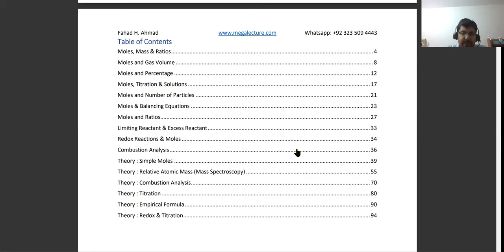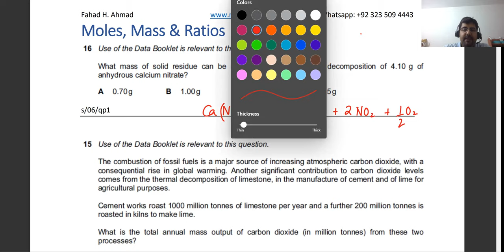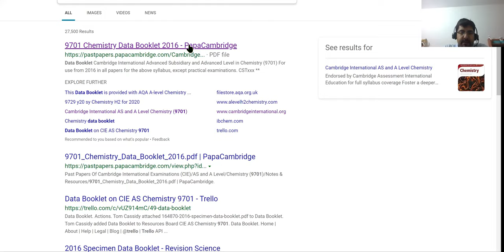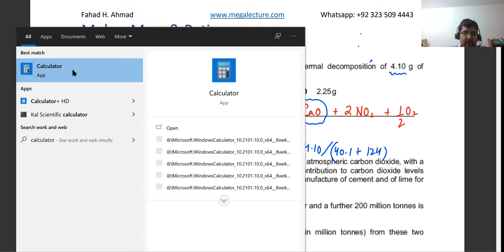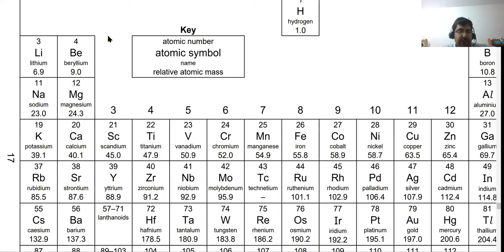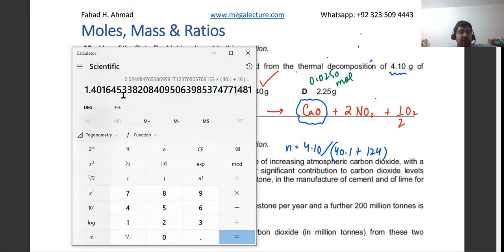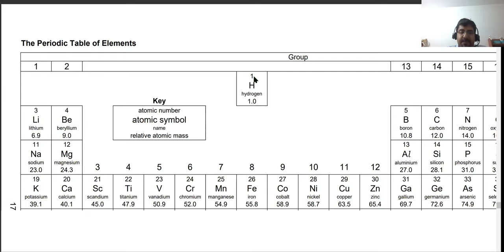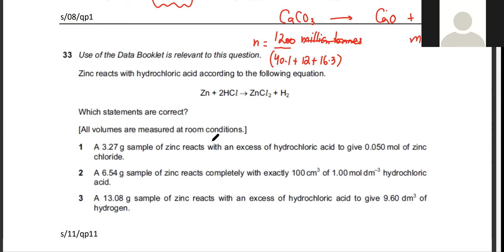Live Class - ML AS Chemistry 14th June 2021 - Moles and Stoichiometry, Limiting and Excess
Mole and Stoichiometry
Balanced chemical reactions are balanced in terms of moles. A balanced chemical reaction gives equivalences in moles that allow stoichiometry calculations to be performed. Mole quantities of one substance can be related to mass quantities using a balanced chemical equation.
Thus, to calculate the stoichiometry by mass, the number of molecules required for each reactant is expressed in moles and multiplied by the molar mass of each to give the mass of each reactant per mole of reaction. The mass ratios can be calculated by dividing each by the total in the whole reaction.